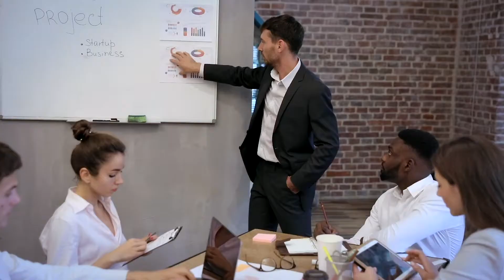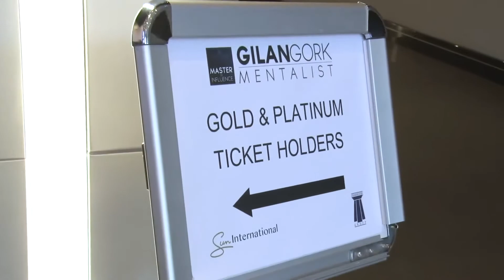This Three-part Formula Creates Authentic Influence That Will Transform Your Business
CALLING ALL BUSINESS LEADERS!

If you want to improve your team's effectiveness but you're worried that you'll come across as trying to manipulate them into taking more responsibility, then this video is for you.

In today's video, we're talking about Positive Persuasion!

Making use of tactics to persuade people to do something that is actually in their best interests whilst keeping teams aligned with your company's objectives.

When I discovered the right formula for developing powerful, authentic and ethical influence with my team, my business completely transformed and grew rapidly into over 30 counties around the world.

Check out my video below, where I share more on the topic.

(and to access the free lesson I mention in the video, follow this